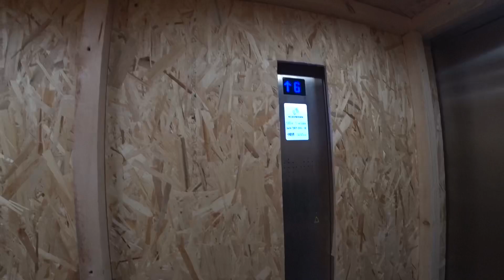Хорошая НОВОСТРОЙКА для ПМЖ в Сочи❗️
Готовый и жилой дом в спальном районе Центрального Сочи, микрорайона Донская❗️
Достойное место для жизни и переезда, с развитой инфраструктурой в шаговой доступности ❗️Дом строился по ФЗ-214, с центральными коммуникациями и газовым отоплением ✅
ЖК Меридиан в Сочи, от 3.7 млн ₽👍🏻
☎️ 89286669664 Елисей